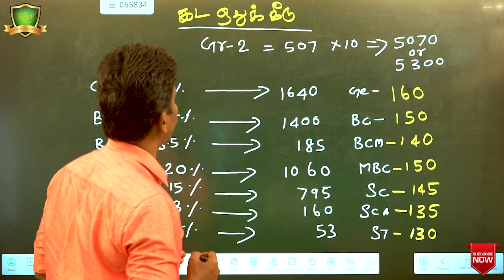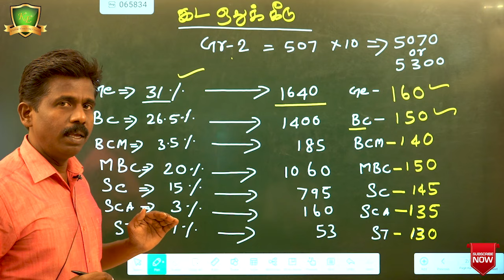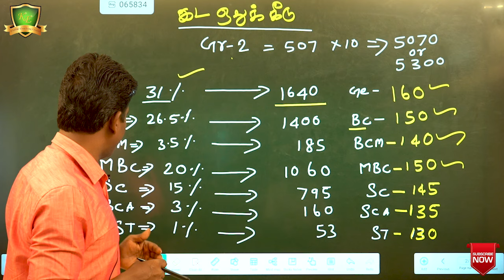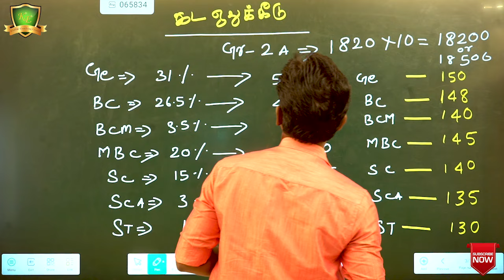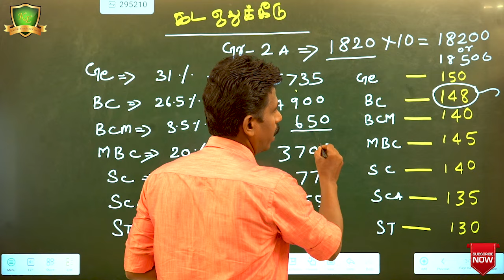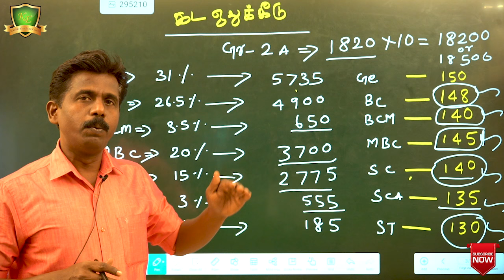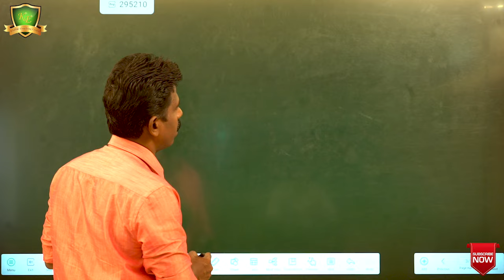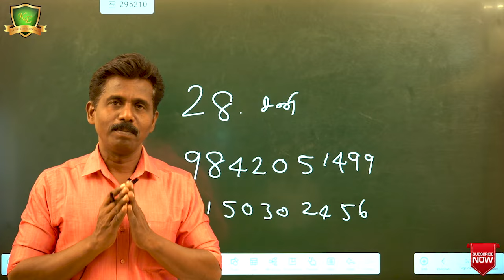TNPSC GROUP II/II-A | இடஒதுக்கிடு & CUTOFF | ஒரே வீடியோவில் இரண்டு தகவல்களும்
KANCHI EXCELLENT TNPSC COACHING CENTRE is pioneer and leading coaching centre in krishnagiri district especially, for competitive exams. Our centre was founded in 2009 with EXCELLENT FACULTIES so far, more than 1600 candidates were qualified in various exams and working in several government sectors.